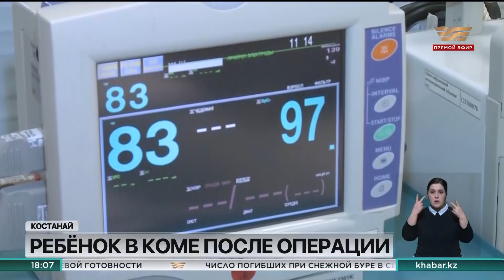Пятеро детей пострадали после хирургических операций в Костанае